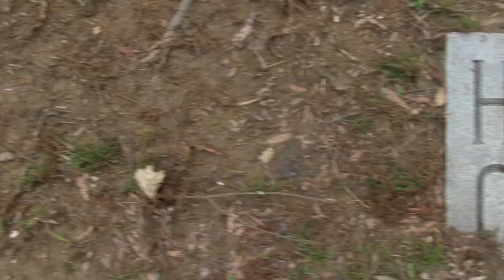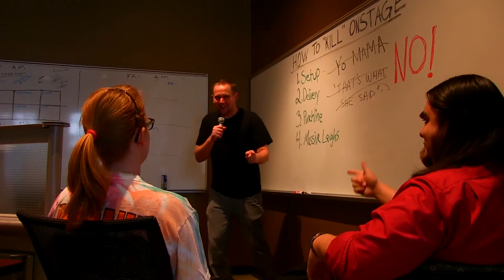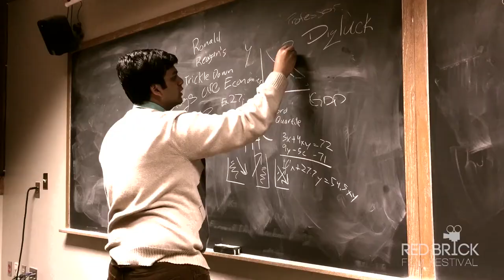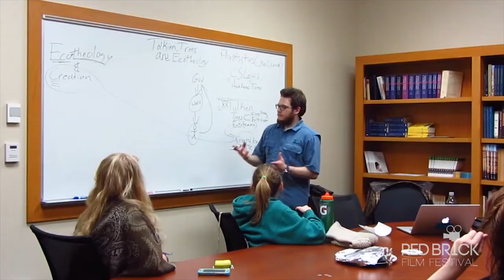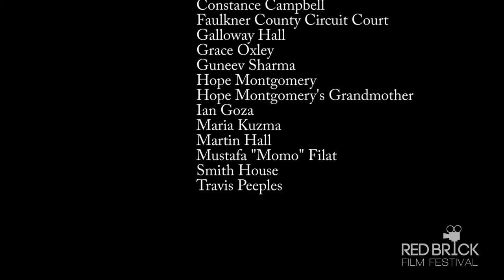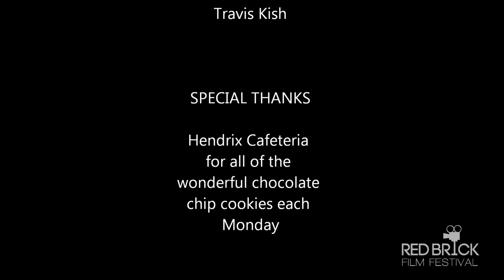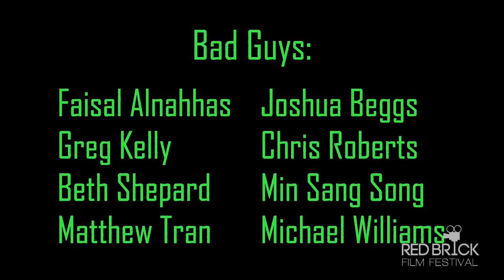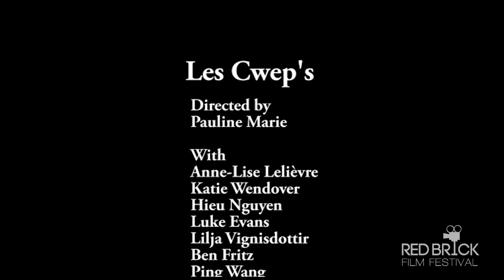2015 Red Brick Film Festival(Full Show)